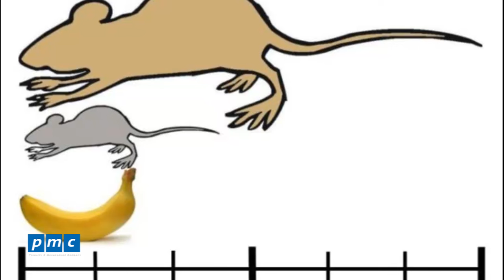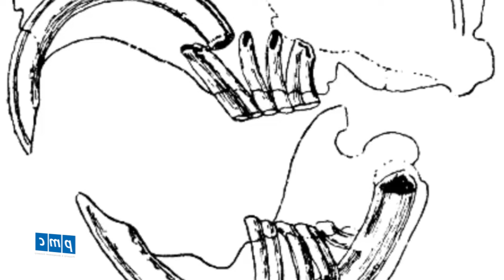Tập tính sinh hoạt của chuột - Kiểm soát côn trùng